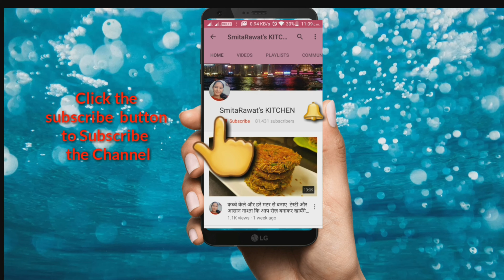Vrat Ka Premix|3 Fasting Recipe| Using Premix|3 lunchbox Recipe for Upvas|3 Quick Tiffin Recipes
बिना तले अलग अलग झटपट व्यंजन एक प्रीमिक्स से - नवरात्री के लिए  आप इस प्रीमिक्स से व्रत के लिए ढोकला,चिला, डोसा, पकोड़े,भजिया, आलू वड़ा, इडली, उपमा भी बना सकते है.
VratKaPremix,3 Fasting Recipe ,Using Premix,3 lunchbox Recipe for Upvas,3 Quick Tiffin Recipes
links are
5-The Giveaway will be open for participation till 24 oct 2020 , result will be announced on 25 oct 2020(Dussehra 2020)
6-The winners will have to get in touch with us through email within 7 days .
7-It may take about 3-4 weeks for the Giveaway to reach you. We can only send to addresses where courier service is available.
kitchen tips(navratri special)| Amazing Cooking Tips/Navratri Recipes | Navratri tips|
tipsandtricks#CookingaHacks
6veryusefulcookingtipsandtricks 13बेहतरीनटिप्स जो आपके खाने को मजेदार बना दे |Kitchen tips
स्वादिष्ट खाना बनाने के 13बेहतरीन टिप्स लोग आपकी तारीफ करते नही थकेंगे